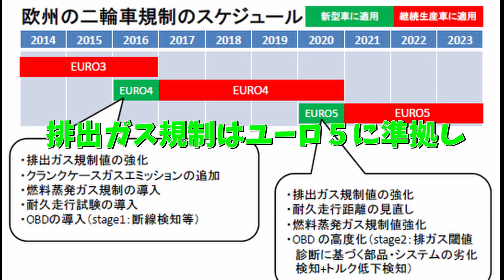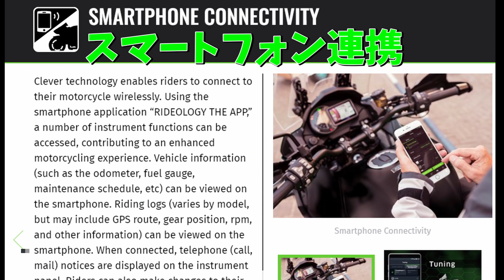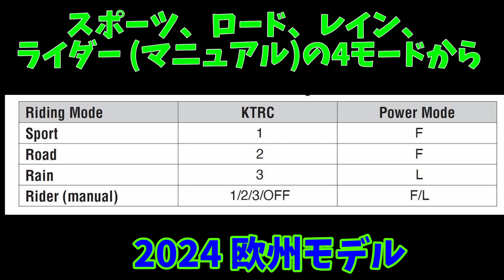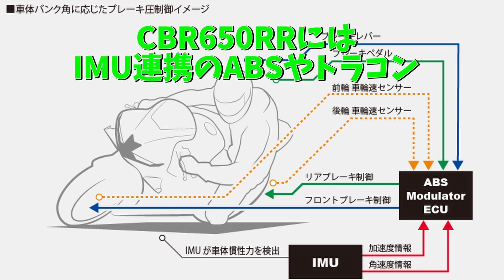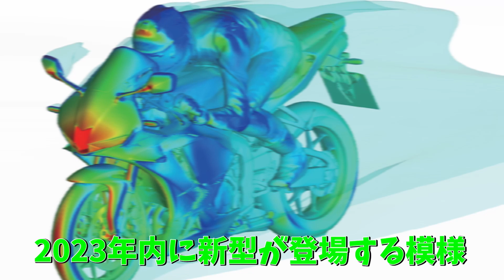【ZX-6R】マジか！CBR600RRに対抗？ニンジャZX-6R 2024年新登場!どこが変わったのか分かる動画【2023年】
Ninja ZX-6Rが4年ぶりにモデルチェンジ！排ガス規制に対応し、新たなデザインとメーターを獲得。
新型「ニンジャZX-6R」、先行販売の北米＆欧州2024年モデル、どこが変わったのか、
ライバル「ホンダCBR600RR」との違いが分かる動画です。

【目次】
0:00 オープニング
0:35 2022 国内モデル → 2024 欧州モデル 主な変更点
2:27 ZX-6Rの色
2:57 Ninja ZX-6R［2024 EU model］主要諸元
3:47 CBR600RRと新旧ZX-6Rとの３車比較
4:25 個人的推測
4:43 新旧 ZX-6R
6:03 最後に
6:44 エンディング

●2022 国内モデル → 2024 欧州モデル 主な変更点
・EURO４　→　EURO５対応(令和2年排ガス規制と同等)
・全高：1100mm →　1105mm　5mm アップ、スクリーンが大きくなった
・重量：197Kg　→　198Kg   1Kgアップ
・馬力：126ps/13500rpm →　124ps/13000rpm  2馬力ダウン
・トルク：70Nm/11000rpm →　69Nm/10800rpm  1Nmダウン
・燃費：18.3Km/L →　16.4Km/L   1.9Km/L ダウン
・カムプロファイル変更
・アナログ＋デジタル　→　４．３インチカラーＴＦＴメーター
・スマートフォン連携
・インテークファンネル変更
・新型ヘッドライト
・新型スクリーン
・新型、フロントウィンカー、リアウインカー
・ZX-10Rモチーフのデザイン
・エンジン：シルバー　→　ブラック
・ステップ類：シルバー　→　ブラック
・ブレーキローター：ペータルディスク　→　真円タイプ
・ライディングモード：
　パワーモードはフルパワーとローパワーの2段階、
　トラクションコントロールは3段階、システムオフが選択可能。
　ライディングモードを統合。
　スポーツ、ロード、レイン、ライダー (マニュアル)の4モードから
　トラクションコントロールとパワーモードを簡単に選択できるようになった。
色：
北米３色
Lime Green/Ebony
Metallic Flat Spark Black/Ebony
Pearl Robotic White/Metallic Graphite Gray

欧州２色
Lime Green/Ebony
Metallic Graphite Grey/Metallic Diablo Black

●ライバルCBR600RRと新旧ZX-6Rとの３車比較
CBR650RRは2020年国内モデル、新ZX-6Rは2024年欧州モデル、
旧ZX-6Rは2023年国内モデルでの比較です。

●個人的推測
発売時期　ZX-6R新型欧州モデルの日本発売時期は2023年12月頃
販売価格　日本発売価格は、10万円アップの150万円前後

KAWASAKI Ninja ZX-6R［2024 EU model］主要諸元
■全長2025　全幅710　全高1105　軸距1400
　シート高830（各mm） 車重198kg（装備）
■水冷4ストローク並列4気筒DOHC4バルブ　636cc
　124ps/13000rpm（ラムエア加圧時129ps/13000rpm）
　7.0kg-m/13000rpm　変速機6段
　燃料タンク容量17L
■タイヤサイズF＝120/70ZR17　R＝180/55ZR17
●価格：1万599ポンド（英国の場合）約184万円
　　　　1万2299ドル （米国仕様）  約172万円
●色：北米３色：ライムグリーン/エボニー、黒/エボニー、白/灰、
　　　欧州２色：ライムグリーン/エボニー、灰/黒
●北米発売日：2023年６月６日
　欧州発売日：2023年10月

KAWASAKI NINJA ZX-6R KRT EDITION［2023 国内model］主要諸元
■全長2025　全幅710　全高1100　軸距1400
　シート高830（各mm） 車重197kg（装備）
　126ps/13500rpm（ラムエア加圧時132ps/13500rpm）
　7.1kg-m/11000rpm　変速機6段
●価格：140万8000円
●色：緑×黒

【ZX-25R】マジか！CBR250RR完敗？ニンジャZX-25RR新登場!どこが変わったのか分かる動画【2023年】

【2023年】圧倒的W800シリーズ４機種比較！2023年モデルの変更点も分かる動画【メグロK3】

【GB350】新色追加で登場の2023年モデル、どこが変わったのか、GB500の噂が分かる動画【GB350S】

【CB400SF】圧倒的CBX400F復活劇！ ドレミ外装キット装着済みで抽選販売【バイク王】

【CBX400F】圧倒的CBX400F復活劇！ 昭和CBX400F VS 令和CB400SF TYPE-X【ドレミコレクション】